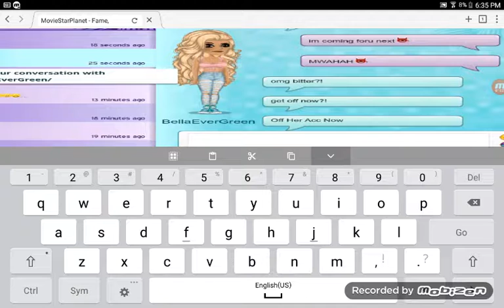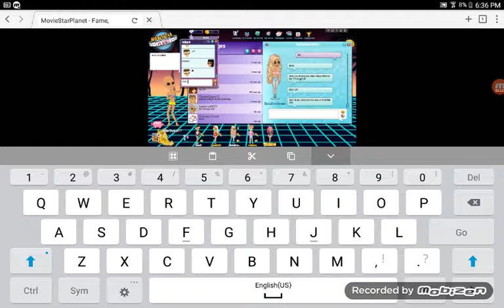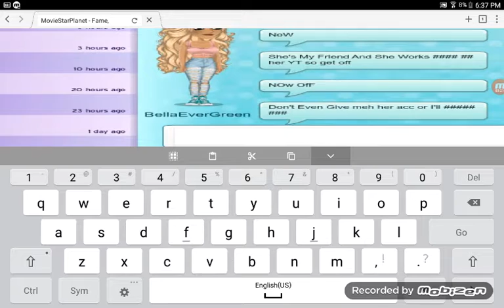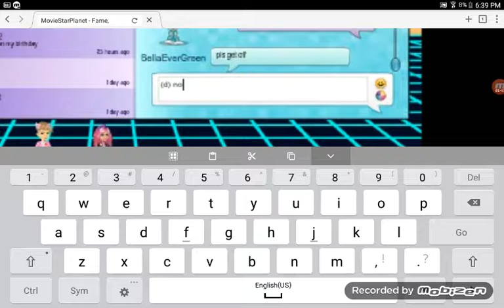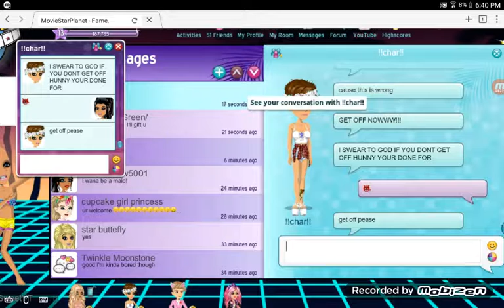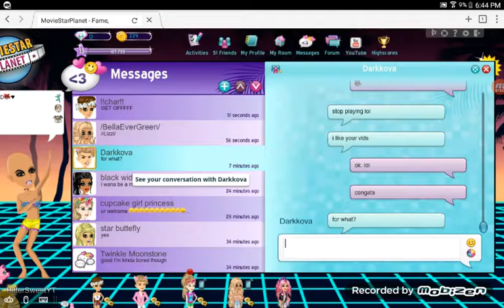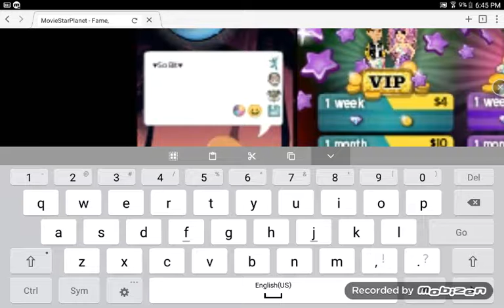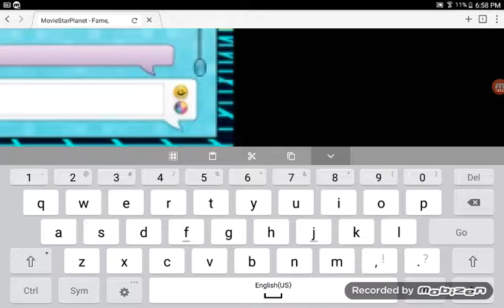"HELP I'M BEING PACKED OMG!!!" Prank. Hear me screaming in the vid.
Holy shoot butts. Thanks darkova.